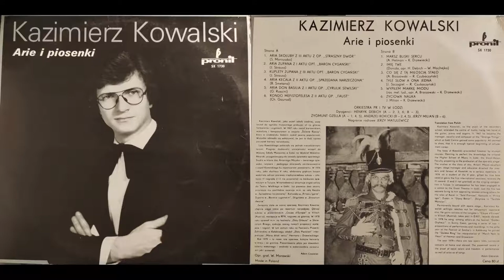Kazimierz Kowalski - Imię twe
Donida, opr. H. Debich - W. Machejko
Orkiestra PR i TV w Łodzi
Dyrygent Andrzej Rokicki